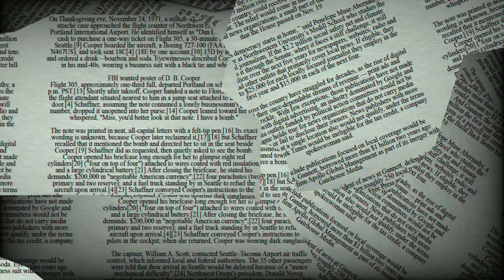♌ Leo February 21 Daily Horoscope 😲 Stars reading for today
♈ Aries (Ram): March 21–April 19
♉ Taurus (Bull): April 20–May 20
♊ Gemini (Twins): May 21–June 21
♋ Cancer (Crab): June 22–July 22
♌ Leo (Lion): July 23–August 22
♍ Virgo (Virgin): August 23–September 22
♎ Libra (Balance): September 23–October 23
♏ Scorpius (Scorpion): October 24–November 21
♐ Sagittarius (Archer): November 22–December 21
♑ Capricornus (Goat): December 22–January 19
♒ Aquarius (Water Bearer): January 20–February 18
♓ Pisces (Fish): February 19–March 20

Leo relationship
horoscope Leo
love horoscope today oracleLeo love life todayLeo love horoscope 2023Leo daily horoscopeLeo love horoscope todayLeo love horoscope 2023 for singlesLeo love horoscope February 2023Leo single love horoscope todayLeo love horoscope today oracleDaily Horoscope channel Leo love horoscope weeklyLeo horoscope love 2023Leo horoscope todayLeo relationship horoscopeLeo horoscope tomorrow loveLeo horoscope tomorrow careerDaily Horoscope channelLeo horoscope next weekLeo day after tomorrowLeo tomorrow tarotLeo horoscope monthlytomorrow horoscope for leoDaily Horoscope Leo june 2023